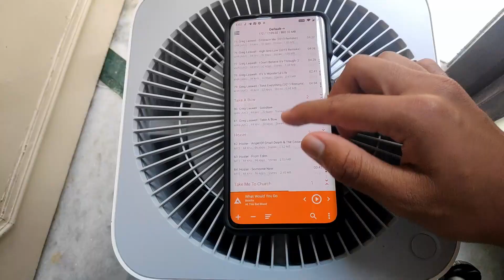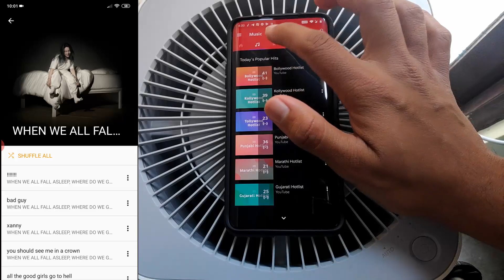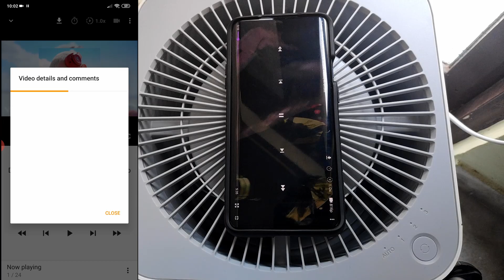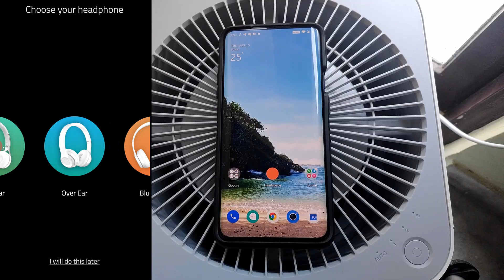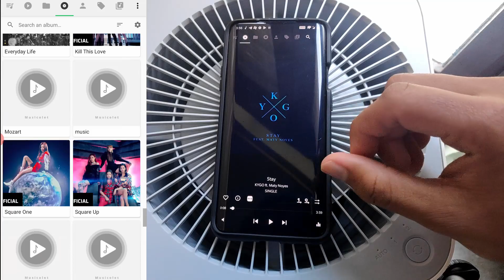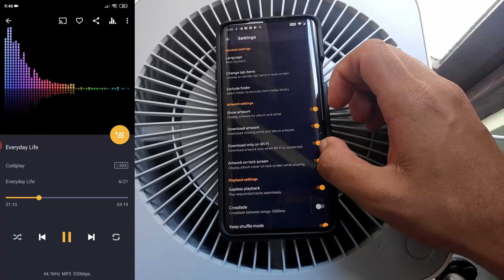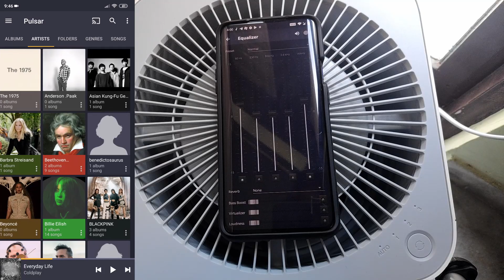Top 5 Music Player Apps 2020 - Must Try Apps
Best Music Player 2020 - Must Try Apps
Iss video mai dekhlenge hum best offline/online music player on playstore.
Yeh sabhi music player feature packed hai.
In this video
1. AIMP MUSIC PLAYER
3.Boom 3D
4.Musicolet
5.Pulsar
Music